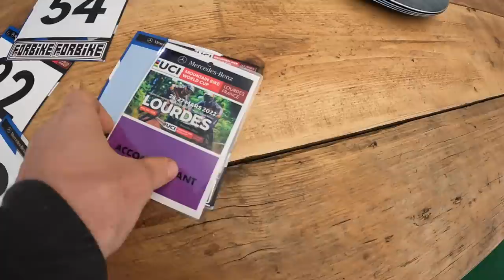LOURDES WORLD CUP TRACK WALK 2022 !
Its finally world cup race time so here's the first track walk of 2022 with all the big hitters in such as Brook Macdonad, Greg Minnar, Fabian Barrel, Steve Pete, Sven Martin, Eddie Masters, Danny Hart, Jenna Hastings, Amaury Pierrion, Loic Bruni and your boy Bernard kerr.

Enjoy Sports fans!